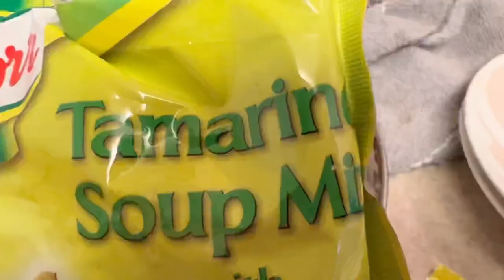Halibut heads soup/Halibut Hot and Sour Soup/Sinigang na ulo ng Halibut/Baakjimiuh47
Preparation:
Clean the fish heads, remove the gills. Wash thoroughly. wash with vinegar and salt, then rinse.

Sauté gingers, onions and tomatoes then add some water then season with shrimp paste, instant hot and sour paste, tamarind mix, and fish sauce, season with black pepper and salt. Then add the Halibut fish heads. cook in 15-20 minutes. add vegetables of your choice.